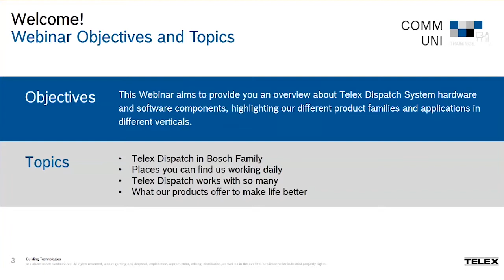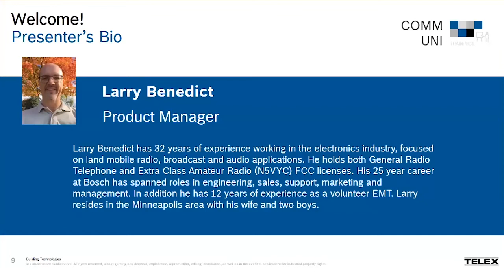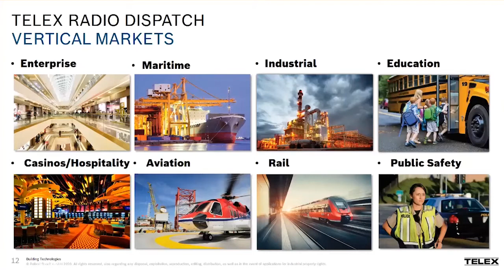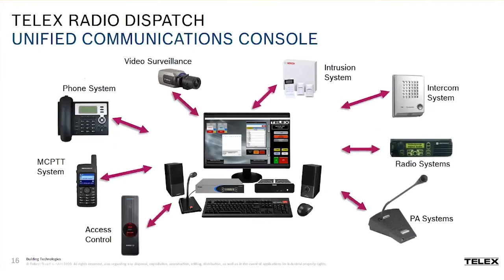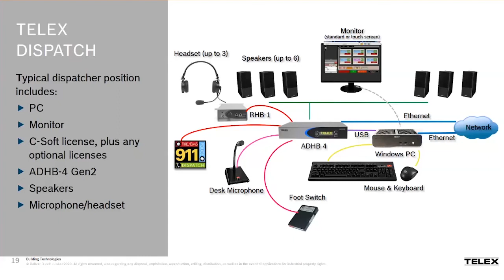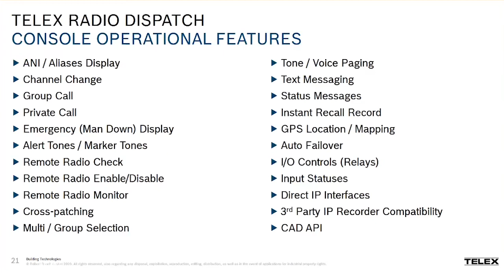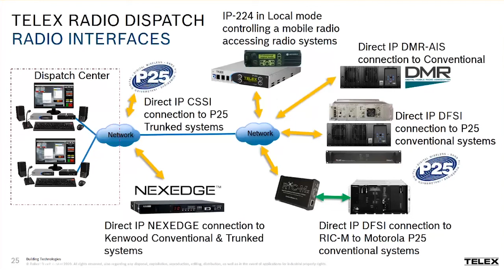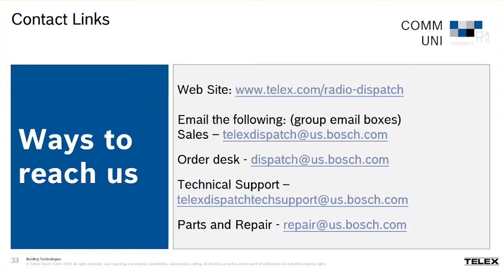How can Telex work for you?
Telex Radio Dispatch Systems offer the ultimate in interoperability, reliability and scalability for RoIP/VoIP communications. Learn more about Telex, our part within the BOSCH Group, where you can find us, our products and more!